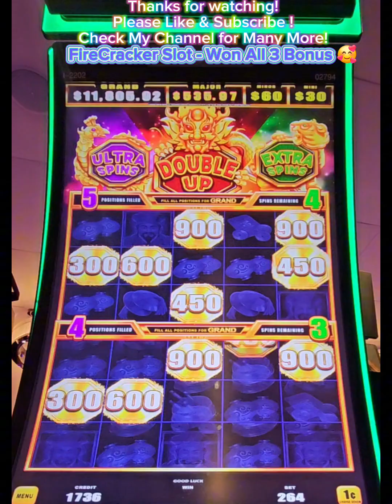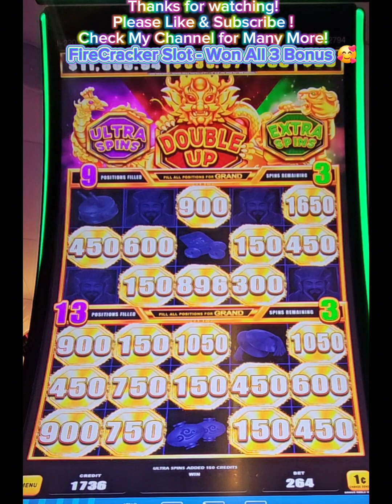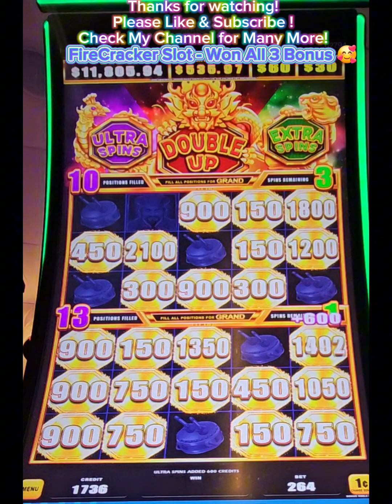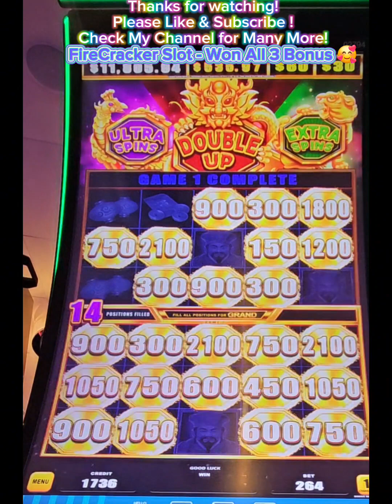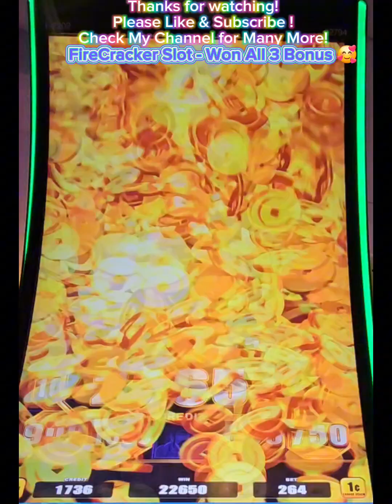Win all 3 Bonus Ultra Spins, Double Up, and Extra Spins - FireCracker Casino Slot Game Wins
Win all 3 Bonus Ultra Spins, Double Up, and Extra Spins - FireCracker Slot Game Casino Bet

Bao Zhu Zhou Fu Slot - FireCracker Casino Slot Machine Game
Winning all 3 Bonus
Ultra Spins
Double Up
Extra Spins